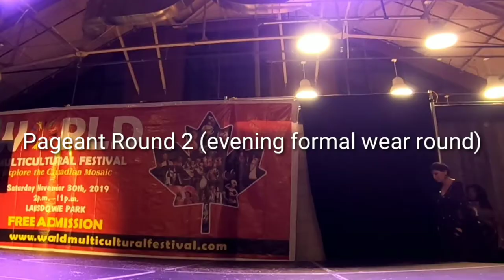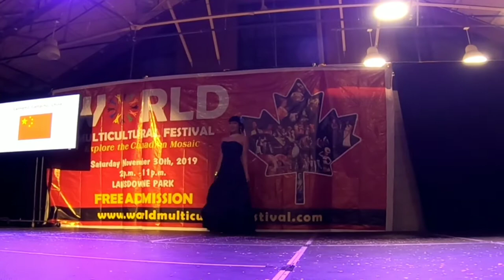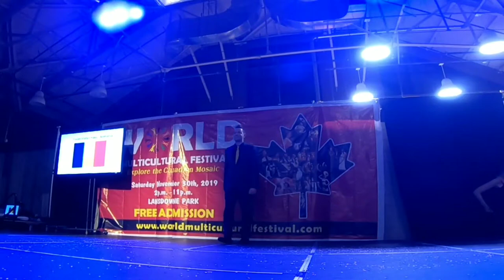Ottawa 150 Ms & Mr Multicultural Canada part 2